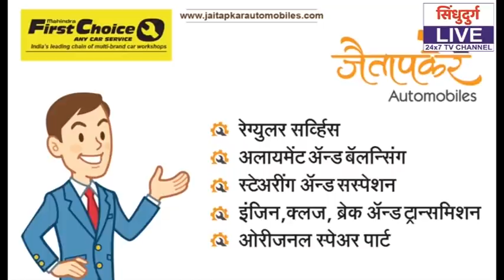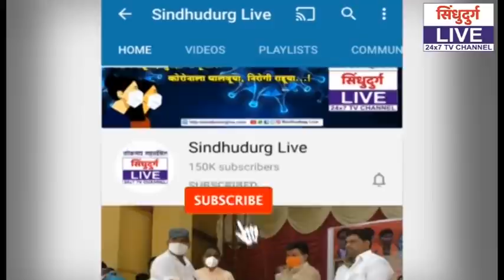सात ते आठ तासात कोरोनाचा रिपोर्ट निघणार ; मिरज ऐवजी गोव्यात होणार टेस्ट : पालकमंत्री